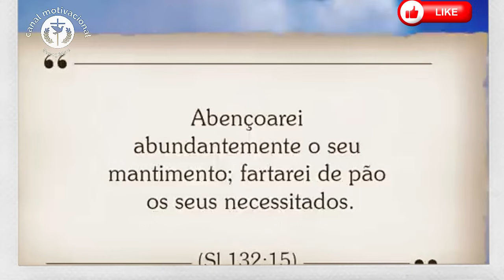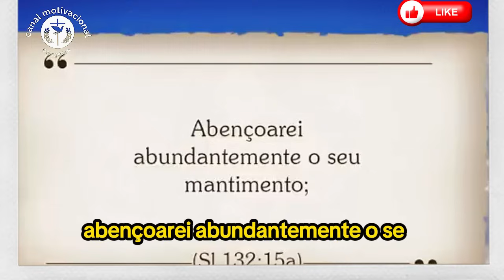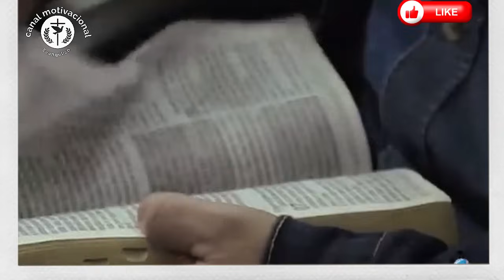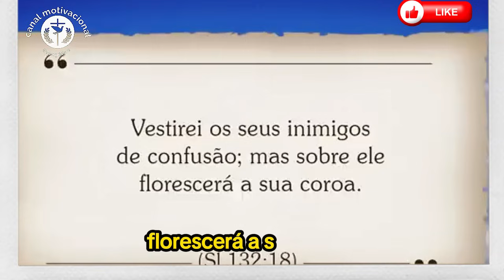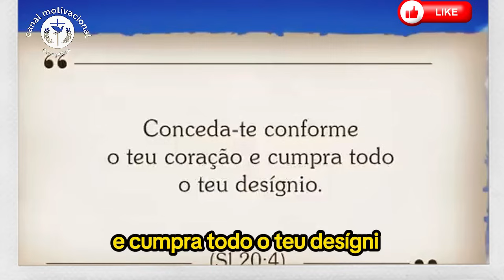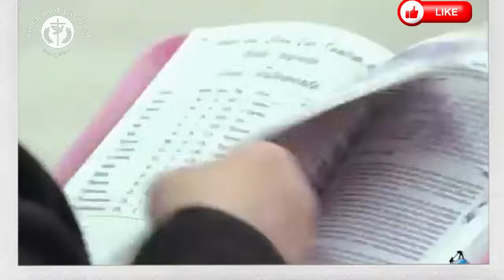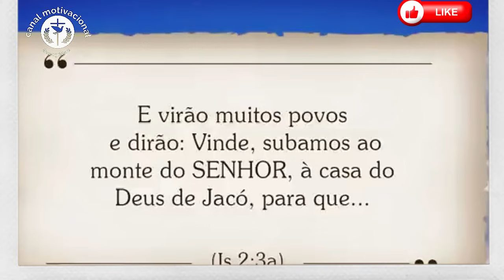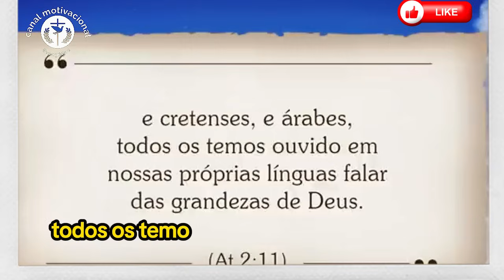Salmos 132:13 - O Lugar Escolhido por Deus | Pregação com Pastor Juanribe Pagliarin.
Neste poderoso vídeo, o Pastor Juanribe Pagliarin nos guia através do versículo 13 do capítulo 132 do Livro de Salmos, onde é revelado o lugar especial que Deus escolheu para Sua morada. Entenda o significado profundo desta passagem e como ela se aplica à nossa vida espiritual hoje. Deixe-se inspirar e transforme sua fé com esta mensagem impactante! Não perca esta oportunidade de se aproximar mais do propósito divino.

Um oferecimento dos Pregadores Do Telhado. (Mateus 10:27).